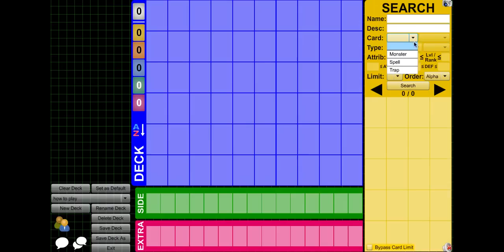How To Play Yu-Gi-Oh (Part 1) The Basics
Hey guys, Tele here and today I will be starting a series on how to play the card game Yu-Gi-Oh.
You may be thinking that this is a kids game, but I promise you that this game is way more advanced than you think, so give it a chance and you might be blown away on how complicated this game can be.
APeavyVideos here, jeez Tele, just cause its complicated doesn't mean its not for kids.